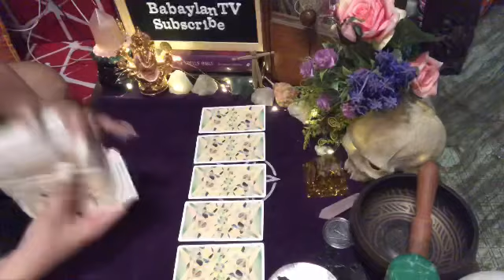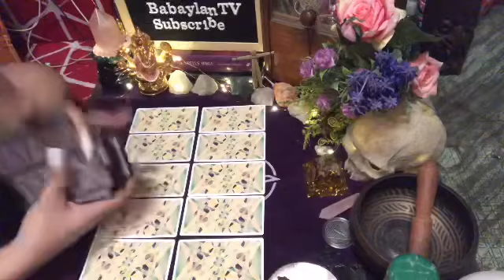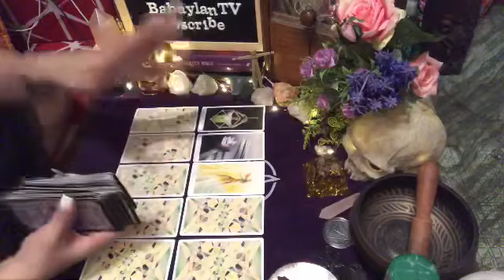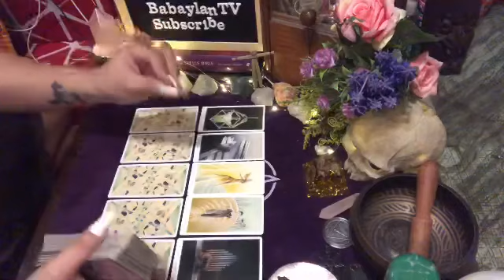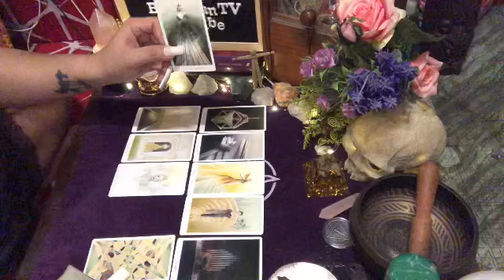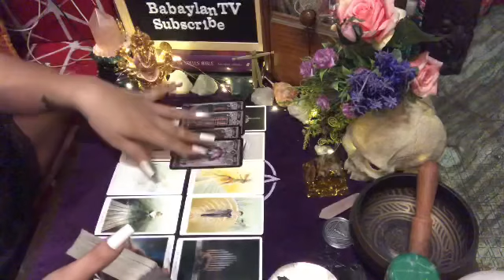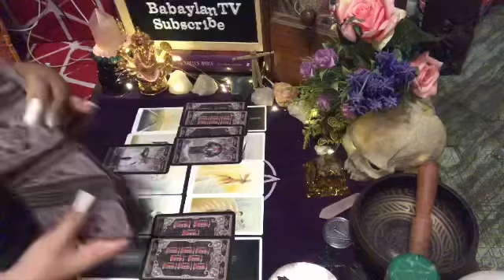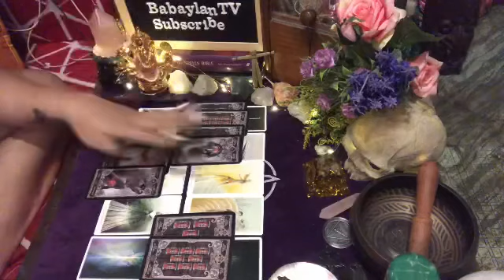TAURUS “I LEARNED MY LESSON NOW. PLEASE ACCEPT ME BACK” SEPT. 11-12 | TAROT READING